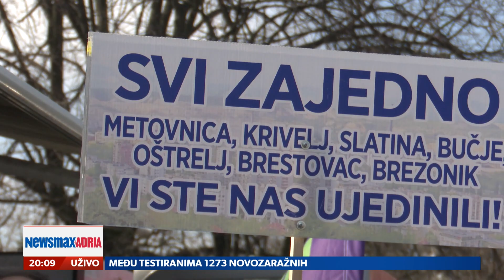Ćuta i Borani pisali Siju